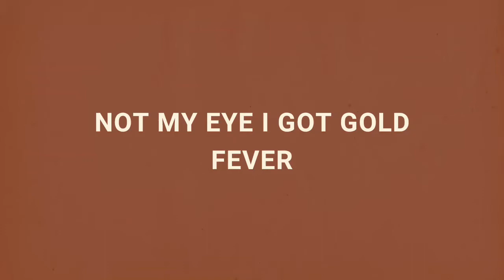Not my eye I got Gold Fever